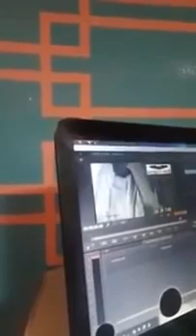Martanin Ali Artwork Akan Cin Hancin Da Ganduje Ya Karba | HausaTop Tv